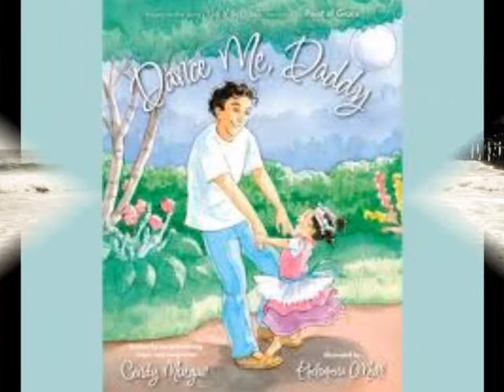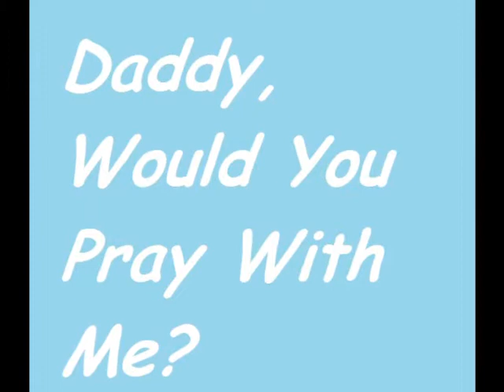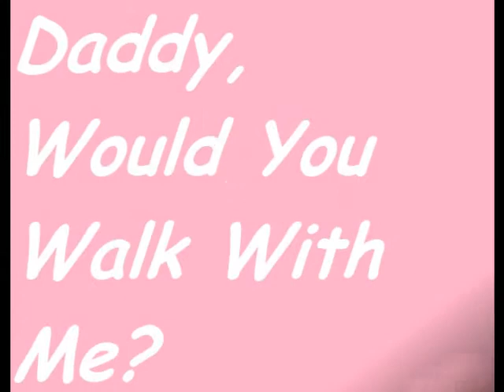Daddy,Would You Dance With Me -Mark Dowdy-A wonderful wedding song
This is a beautiful song. Thank You and God Bless.